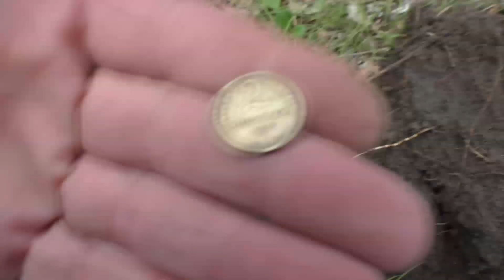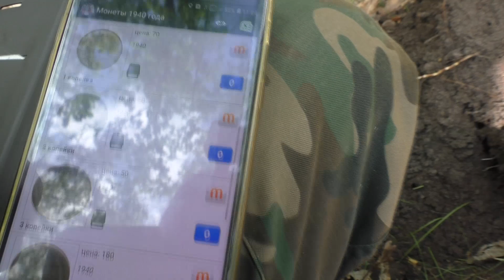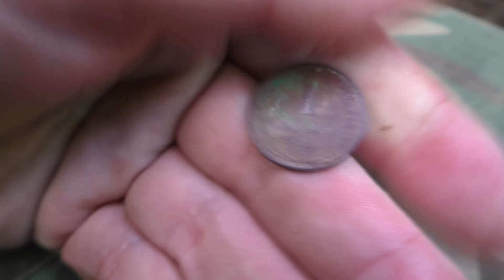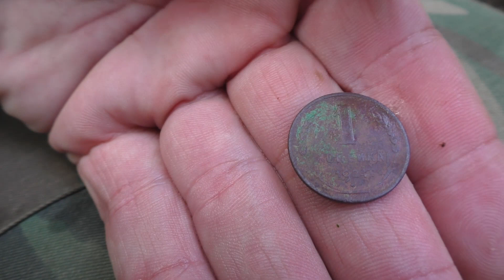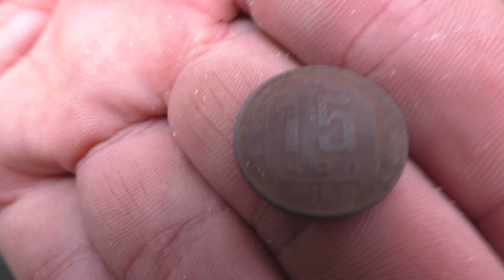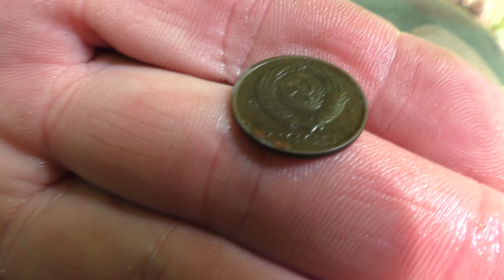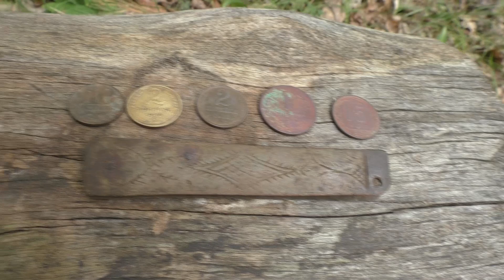Старинная дорога к озеру принесла находки монет